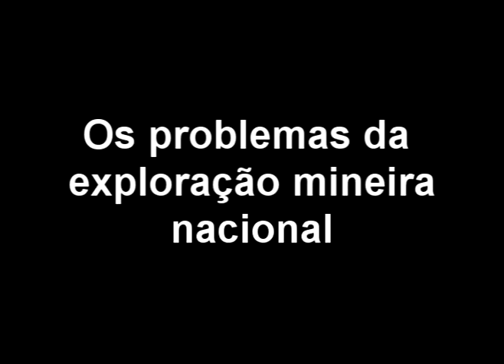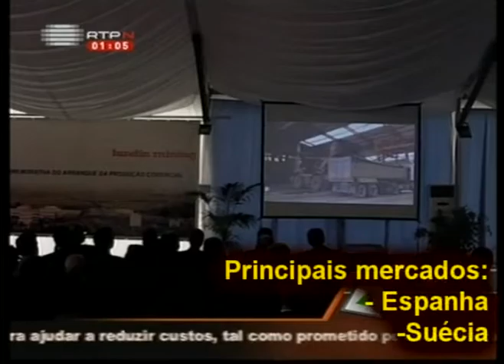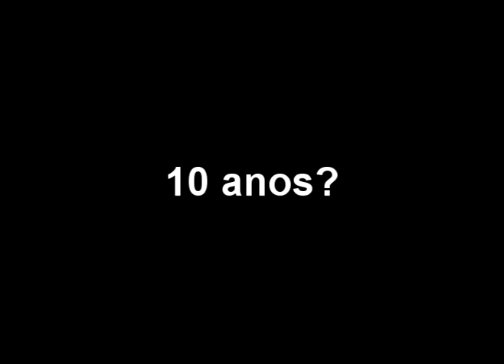SUBSOLO - Minas abertura fecho Aljustrel